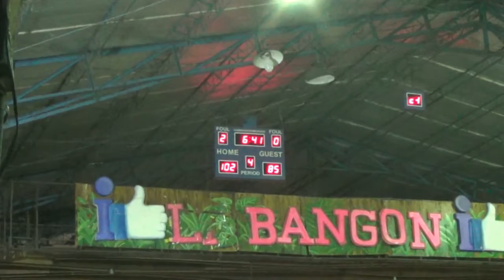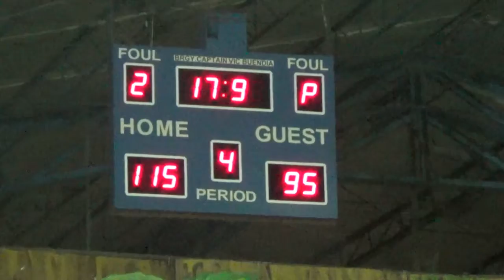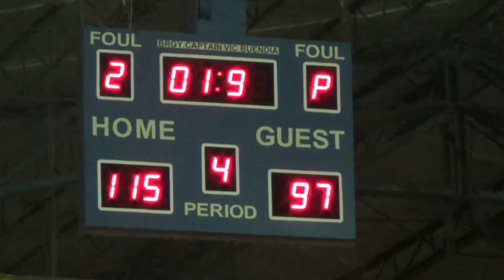DTOPS vs RingStar 4th Quarter BLBA 2018